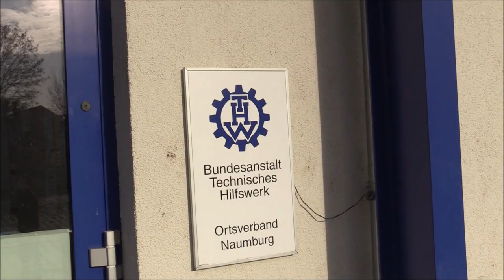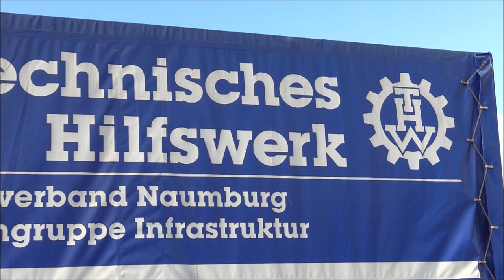Tag des Ehrenamtes - Film 2: THW